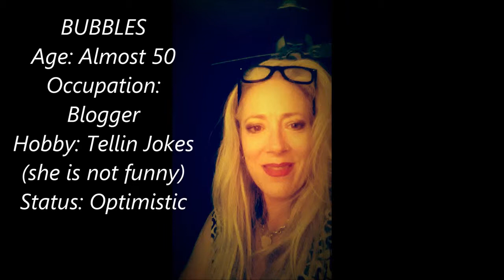23. BUBBLES BLINDLY DATES (DATING IN THE DARK)